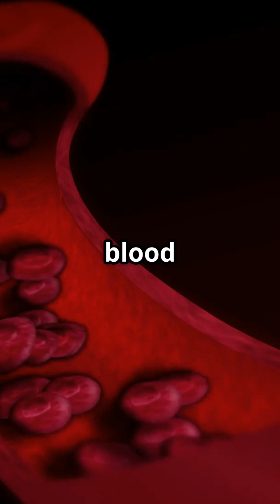Wait, WHAT?! Octopuses Have THREE Hearts That Do THIS?didyouknow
Why does an octopus need three hearts, and why would two of them stop working while swimming? Uncover the fascinating adaptations of these incredible marine invertebrates!

Your daily dose of amazing facts! Expand your knowledge and discover something incredible in these quick and easy-to-watch shorts.